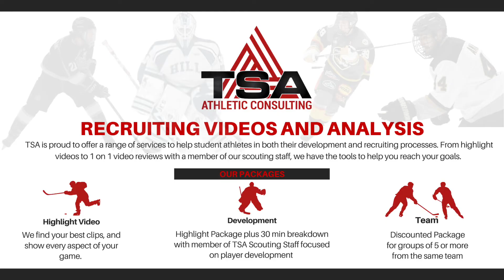Alexandre Caron Highlights - USPHL Premier All Star Game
2001 Goaltender - Florida Eels
USPHL Premier